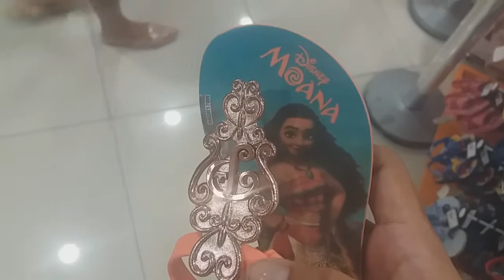Role no Shopping!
(Visite o Canal da Emily Ingrid...)

(Visite também o canal Ei Dance...)

(Visite os Canais Abaixo)

(Canal Emily Ingrid)

(Canal Ei Dance)

(Canal Freak Gamer)

(Canal Vitor Gameplay BR)

OBRIGADO!